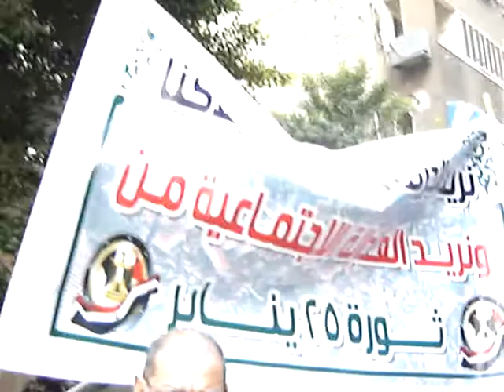الايجار القديم| قانون الايجار القديم الظالم في مصر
الايجار القديم|الايجار القديم في مصر وقصه الظلم
الايجار القديم,الايجار القديم في مصر,وقفه الملاك امام وزاره الاسكان,الاسكان,قانون الايجار القديم